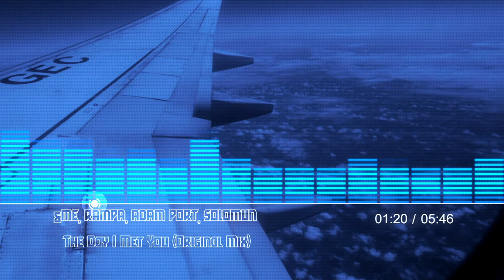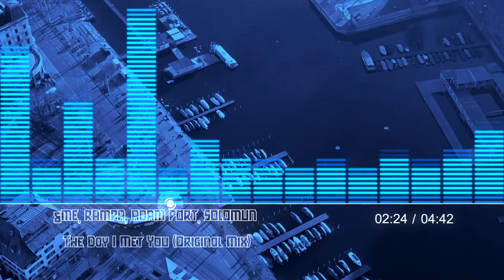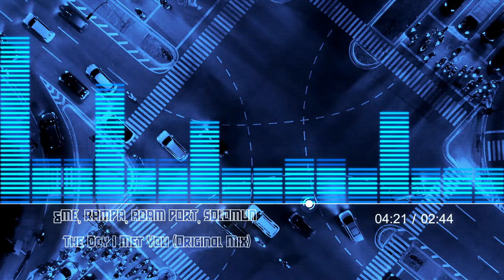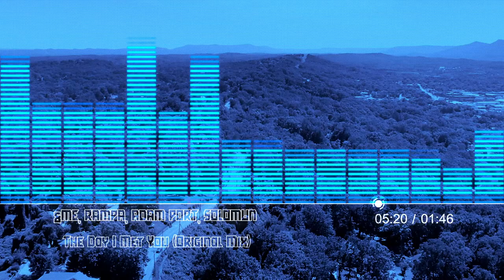&ME, Rampa, Adam Port, Solomun - The Day I Met You (Original Mix)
© Space Dance Music - Brand/Musical Label

All background Video that we use is Created by Space Dance Music and licensed to use in our Channel.

---  ALL RIGHTS OF THE MUSIC IS RESERVED TO THE AUTHORS ---

Space Dance Music is a entreteinement channel and all of uploaded contents are made for enjoying in great music!

If any owner has an issue with any of uploaded content please get in contact  and it will be REMOVED immediately.

&ME